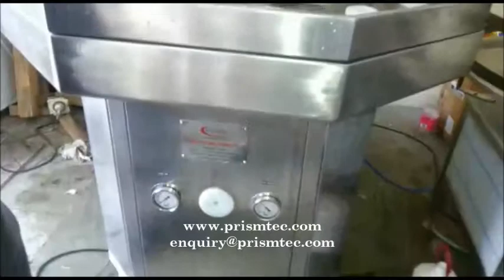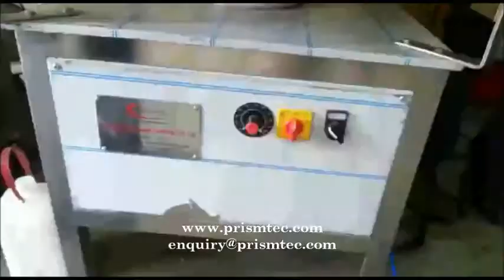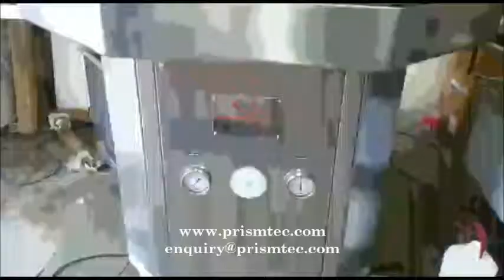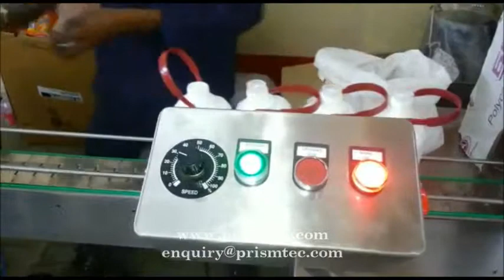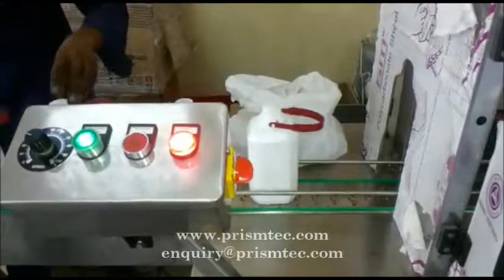Rotary Bottle Washing Machine with Semi Plug Pressing & Semi Capping Machine